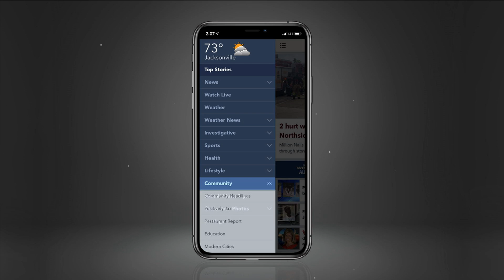Host Chat: Wine, Donuts and Beer, and Minshew! | River City LIve